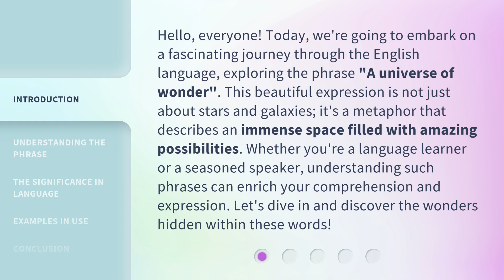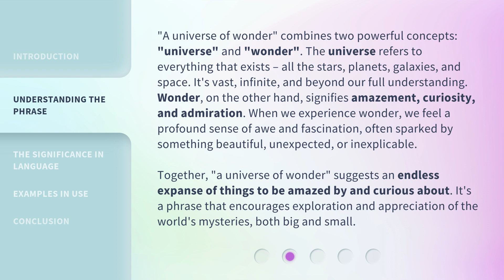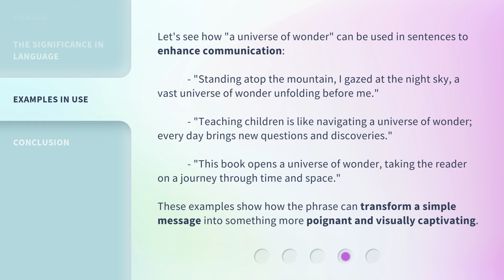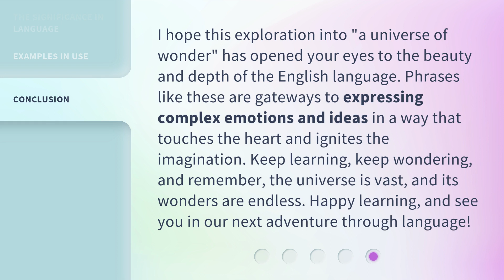Unlocking the Marvels: A Universe of Wonder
Unveiling Marvels: Explore the Wondrous Universe • Embark on a journey through the vast and captivating Marvel universe, filled with awe-inspiring wonders and endless possibilities.

00:00 • Introduction - Unlocking the Marvels: A Universe of Wonder
00:41 • Understanding the Phrase
01:36 • The Significance in Language
02:23 • Examples in Use